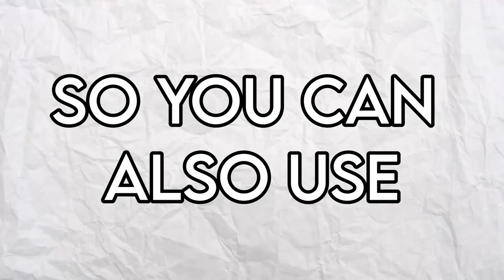All 36 Survivors Ranked from WORST to BEST | Dead by Daylight 2023 Tier List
All 36 Survivors Ranked from WORST to BEST | Dead by Daylight 2023

Timestamps:
0:00 Intro
0:18 Jane Romero (36)
0:47 Thalita Lyra (35)
1:25 Ace Visconti (34)
2:18 Yoichi Asakawa (33)
3:17 Cheryl Mason (32)
3:39 Ashley J. Williams (31)
4:06 Detective Tapp (30)
4:42 Élodie Rakoto (29)
5:18 Yun-Jin Lee (28)
5:49 Haddie Kaur (27)
6:34 Jill Valentine (26)
7:10 Leon S. Kennedy (25)
8:07 Ada Wong (24)
8:51 Vittorio Toscano (23)
9:38 Quentin Smith (22)
10:18 Felix Richter (21)
11:04 Nancy Wheeler (20)
11:42 Steve Harrington (19)
12:19 Jesus (18)
13:04 Yui Kimura (17)
13:59 Otzdarva (16)
14:36 Laurie Strode (15)
14:58 Mikaela Reid (14)
15:33 Claudette Morel (13)
16:16 Jake Park (12)
17:18 Rebecca Chambers (11)
18:02
18:17 Renato Lyra (10)
18:48 Nea Karlsson (9)
19:29 David King (8)
20:12 Zarina Kassir (7)
20:42 Adam Francis (6)
21:16 Kate Denson (5)
21:50 William "Bill" Overbeck (4)
22:34 Dwight Fairfield (3)
23:06 Feng Min (2)
23:50 Meg Thomas (1)
24:30 Outro

Age:  6+
Requirements: Subscriber to the Channel & Answering the video question with the GA in the comments
Open for 3 days after video upload (could be extended by 4 days, notice would be given in the comments)
Drawing format: Random YouTube Commentary picker
Price: A DLC of your choice for Dead by Daylight (max: 6.99€)